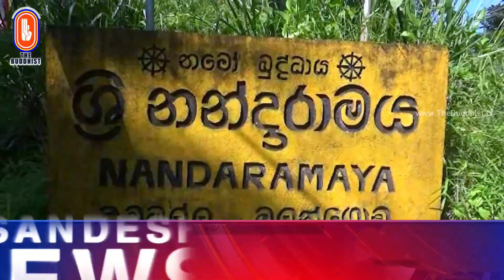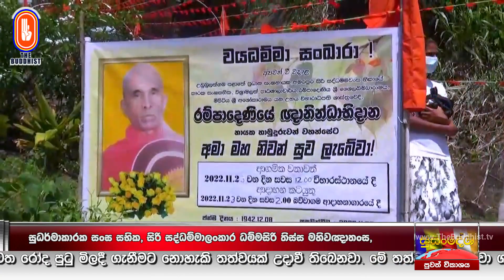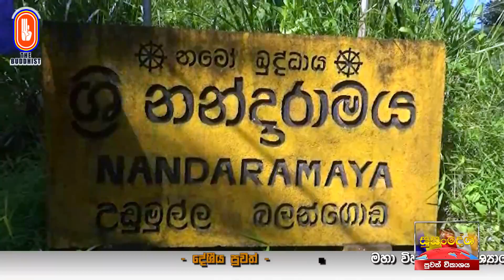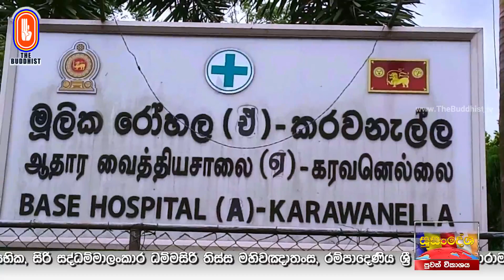Susandesha News | 2022-11-24 | 8.30 PM | සුසංදේශ පුවත් විකාශය